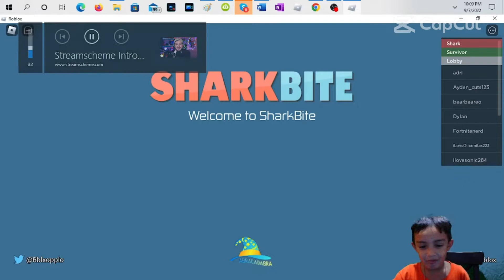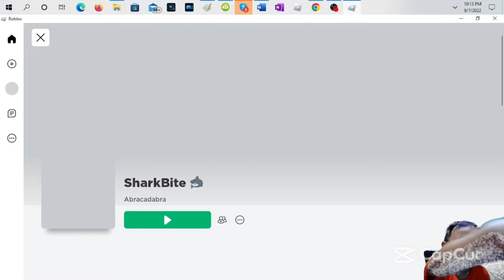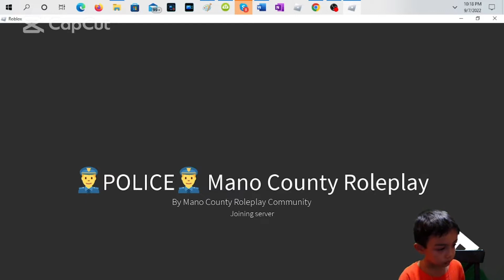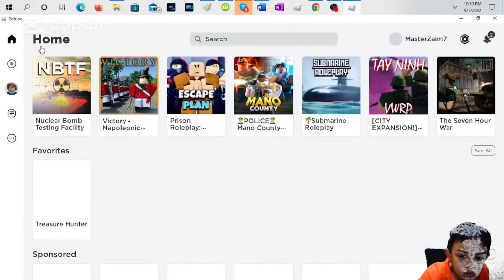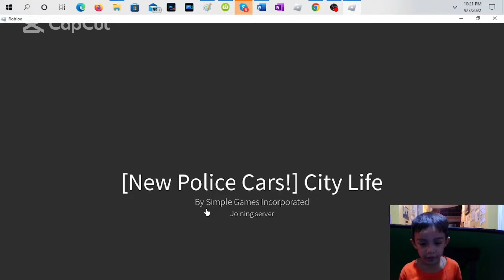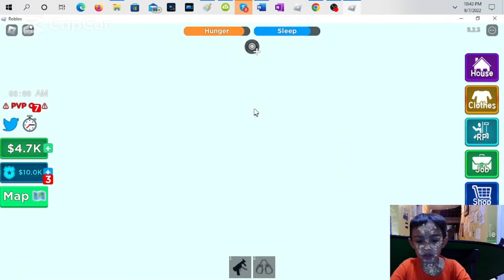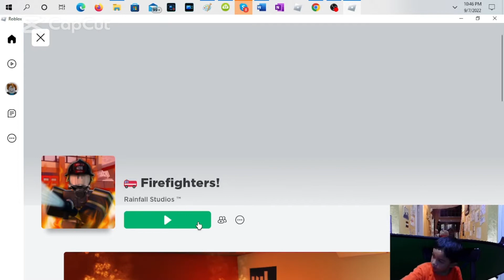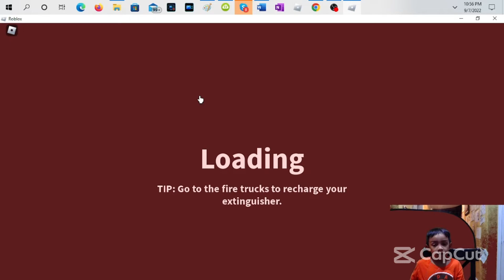Zaim playing shark bite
Zaim having fun shark bite